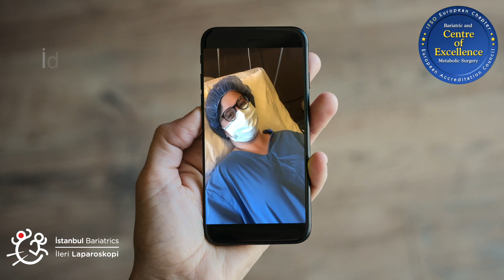Tüp Mide Ameliyatı olan Sevgili İdil, 8 ayda 40kg verdi...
Bugün konuğumuz 8 ay önce tüp mide ameliyatı olan İdil. Şu ana kadar toplam 40 kg verdi.

Kilo verdikçe artan motivasyonu ile birlikte, tüm kötü alışkanlıklarını eskide bıraktı.

Hadi gelin tüp ameliyatı sürecinde neler yaşamış birlikte izleyelim...

İstanbul Bariatrics - Prof. Dr. Mehmet Ali Yerdel Kliniği